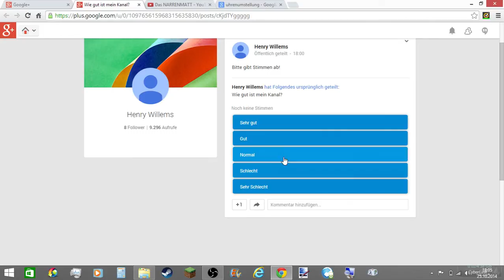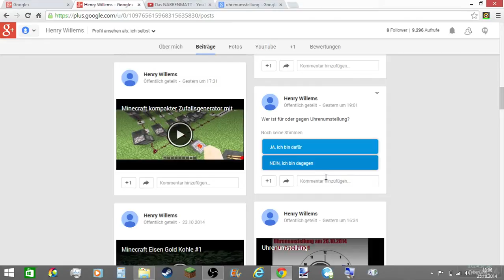Umfragen zu meinen Kanal und zu der Zeitumstellung I don't want any more Copyright!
In diesem Video möchte ich darauf hinweisen, dass ich 2 Umfragen auf Google+ gestartet habe, aber noch keine Stimmen habe. Bitte gebt Stimmen ab! Da ich auch in ein Kanalvorstellungsvideo von Cyber lp kommen möchte, schreibe ich ihn in der Videobeschreibung.